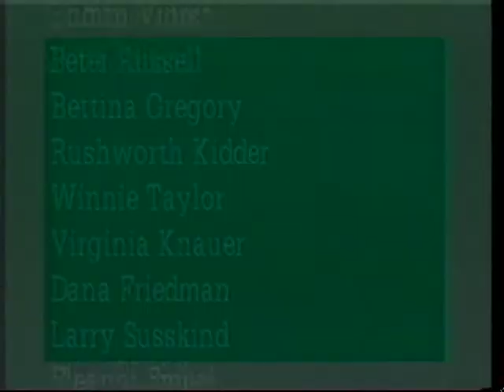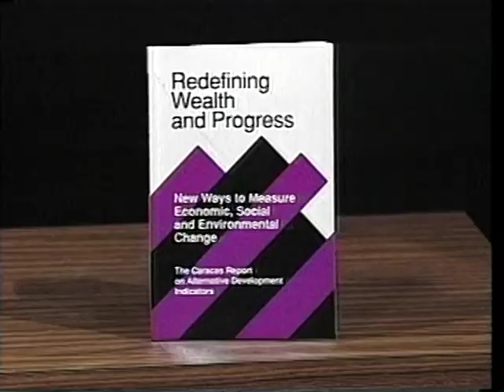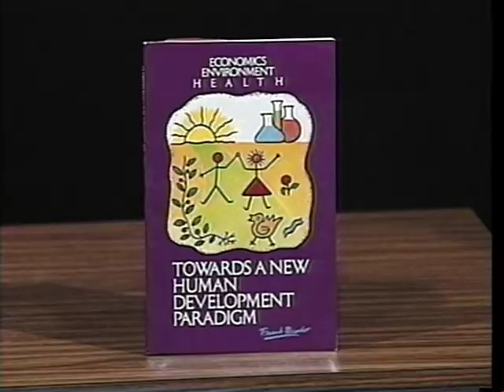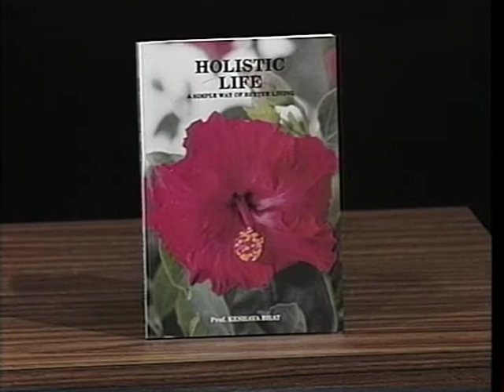Worth Quoting: Dr. P. Keshava Bhat and Dr. Frank Bracho - Development and Environmentalism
Dr. Frank Bracho, former Ambassador of Venezuela to India, and Dr. Keshava Bhat, an Indian Professor of Botany, discuss why the old style of development used in the past has failed and society is now plagued by pollution, waste and sickness.  Dr. Bracho discusses his books, Redefining Wealth and Progress: New Ways to Measure Economic, Social and Environmental Change and Toward a New Human Development Paradigm.  Dr. Bhat discusses how the dynamics of nature and civilization have changed creating an environment that does not support old models of development.

Interviewees: Dr. P. Keshava Bhat, Dr. Frank Bracho
Interviewer: Hazel Henderson
Subject: Environmentalism